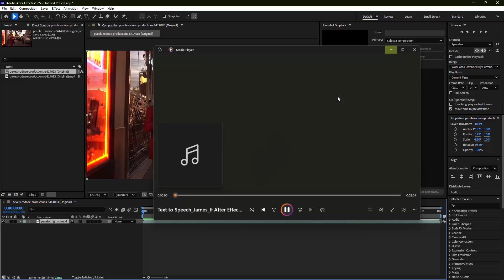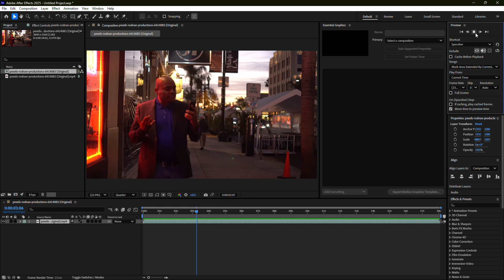After Effects: Not Previewing Whole Composition? Here’s How to Fix It!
In this short tutorial I show you what to do if your After Effects not previewing whole composition. So if you want to learn how to fix Adobe After Effects preview not playing, just follow these steps.